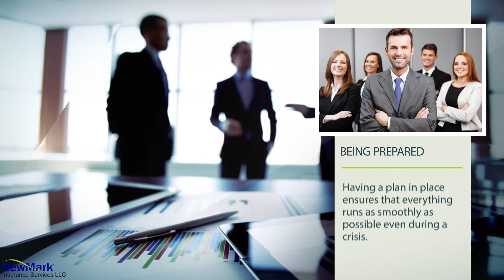Tips for Being an Organized Property Manager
As a property manager, you are responsible for resident happiness and ensuring that all the processes and procedures run smoothly. While practice makes perfect, there are some tips to consider to be more organized, prepared, and therefore, successful. So, in addition to reading on to learn key property management tips, protect your firm with a comprehensive Property Manager E&O Insurance.

Being prepared.

Are you prepared for a fire? A flood? These disasters require immediate resolution and a plan. Having a plan in place ensures that everything runs as smoothly as possible even during a crisis. If you have more than one employee in a property management firm, ensure that all information is documented where each of them can find it, says Appfolio.

Know which tasks to outsource.

Whether it’s maintenance or specialized contractors, it’s best to understand which tasks would be better outsourced rather than required of your current employees. Assess their skill levels and determine the best way to hire outside help.

Reduce paperwork.

Rather than allow hard copies of reports and files to pile up on your desk, invest in property management software than can digitize and streamline your daily operations.

Manage unhappy residents.

Whether you run a commercial property or residential building, unhappy residents need to be addressed immediately. Develop a plan to accommodate them and reduce the risk of receiving any negative feedback.

Establish effective communication routine with property owner.

While you can’t be expected to be available 24/7, having a routine schedule to communicate with the property owner is a must. This will minimize chaos and ensure everything runs smoothly.

At NewMark Insurance Services, we are dedicated to protecting the real estate sector. Our comprehensive policies seek to defend the professionals who make up this field against the variety of exposures they face.